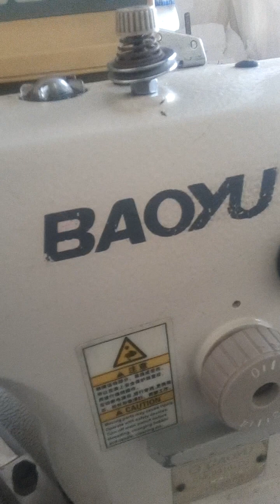juki machine ki setting/juki machine ki timing setting/juki machine ki timing kaise set karen